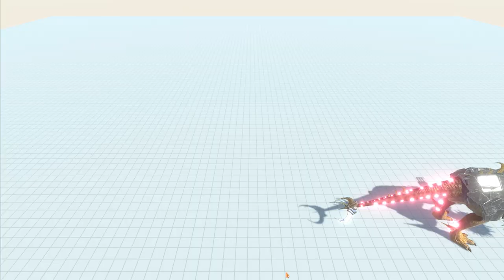DarkPoison of Evolution - All Units Unlock Animal Revolt Battle Simulator